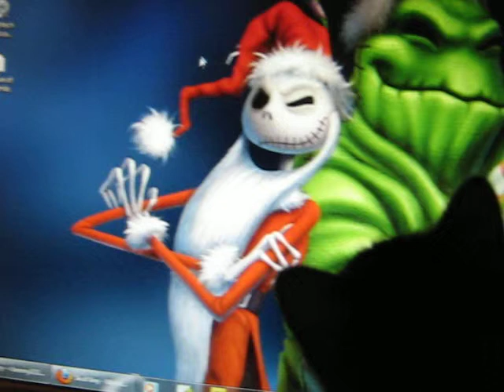My kitten, Wednesday, and the computer mouse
This is my kitten, Wednesday.  She is about 8 weeks old and she just loves to watch my mouse on the computer screen :D